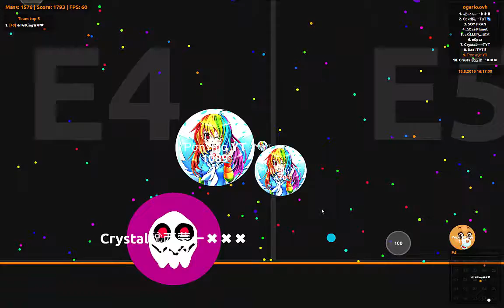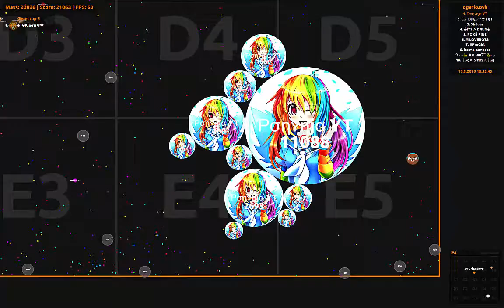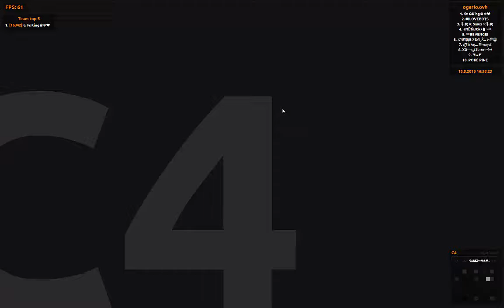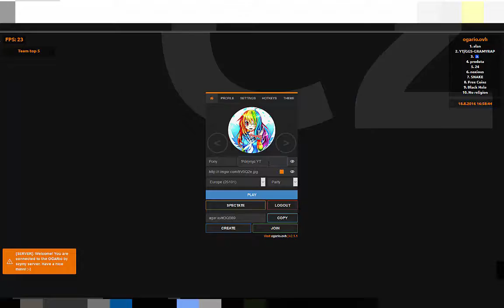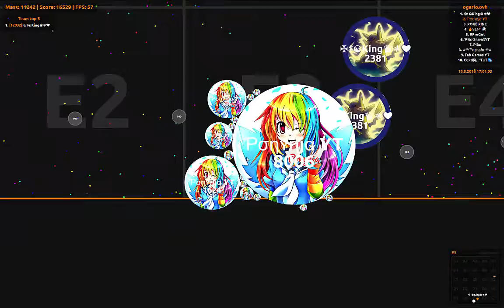Agar.io Takeover // Nice inverse Cannonsplit // Ponynja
Also a big thanks to King, who helped me very much with this gameplay! ;)